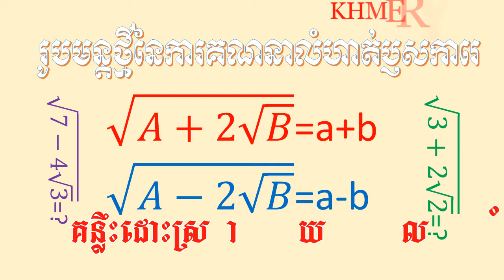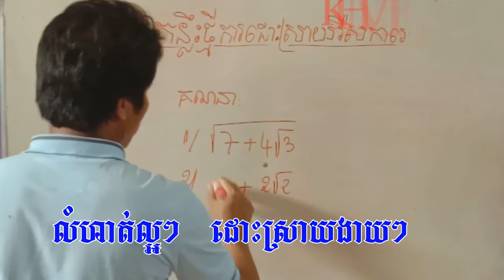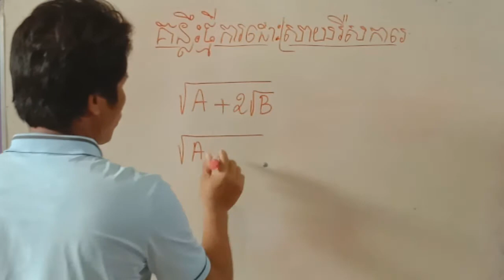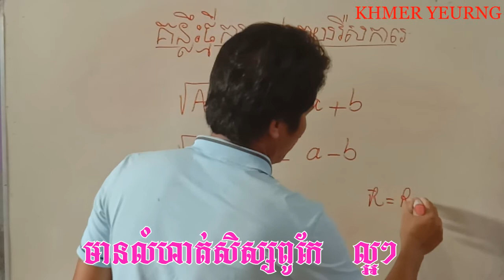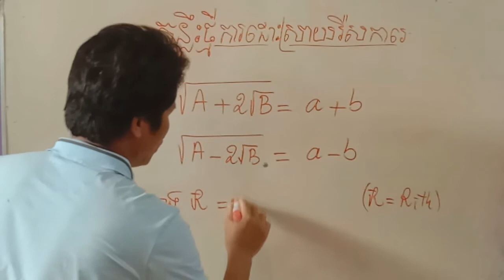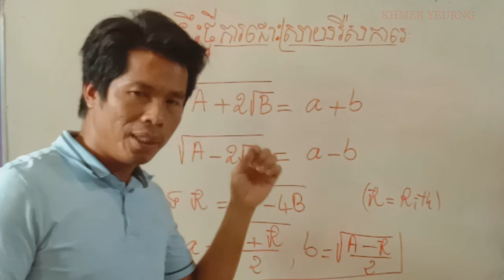គន្លឹះថ្មីៗនៃការដោះស្រាយលំហាត់ឬសការេ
គន្លឹះថ្មីៗ នៃការដោះស្រាយលំហាត់ឬសការេ
ខ្ញុំបានបង្កើតរូបមន្ដដែលជាគន្លឹះនៃការដោះស្រាយលំហាត់ឬសការេ
ដែលលំហាត់មានការពិបាកសម្រាប់ប្អូនៗ ទាំងអស់ ។
ខ្ញុំសង្ឍឹមថា គន្លឹះនិងបានជាប្រយោជន៍ដល់ប្អូន និងលោកគ្រូ អ្នកគ្រូជាក់
ជាមិនខាន ។ ខ្ញុំសូមអភ័យទោស បើមានកំហុសឆ្គងដោយប្រការណាមួយ
ពីសំណាកលោកគ្រូ អ្នកគ្រូ និងប្អូនៗសិស្សានុសិស្សទាំងអស់ ព្រោះបើយើងគិតថា
ខ្លួនរកឃើញអ្វីដែលល្អ ហើយបានបង្ហាញនោះ វាមិនដឹងថា ល្អ ឬមិនល្អ កើតឬមិន
កើតនោះ ។
ការបង្កើតថ្មីត្រូវមានជានិច្ចទោះតិច ឬច្រើនក៏ដោយ ។